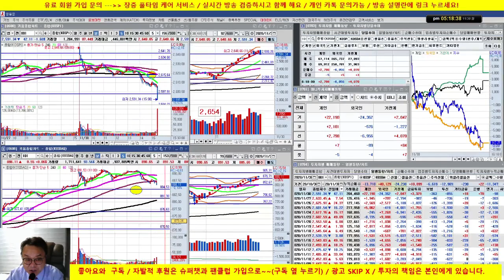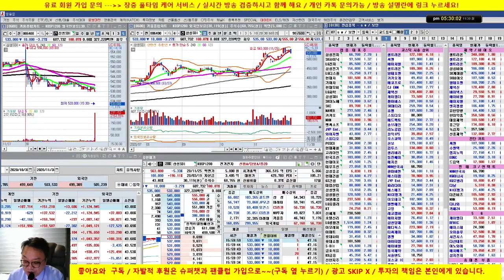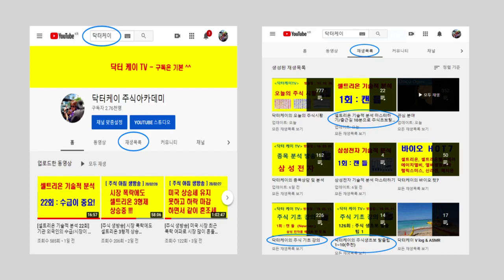외국인 2.4조 매도/12월 대응 전략/셀트리온 3형제, 삼성전자, SK하이닉스,유니슨, LG화학/20/11/30/닥터케이 주식아카데미/무료 추천주 & 종목상담/실전투자대회 입상자